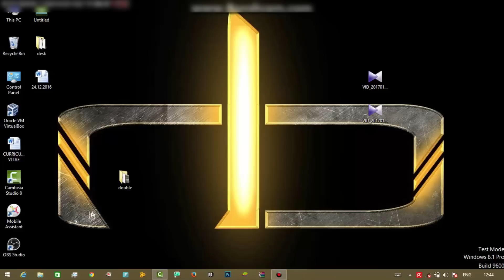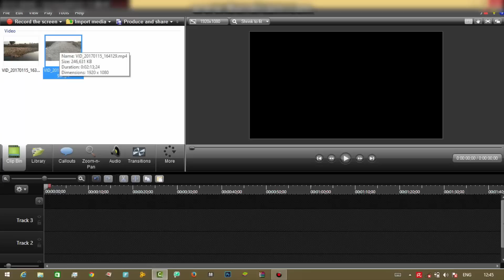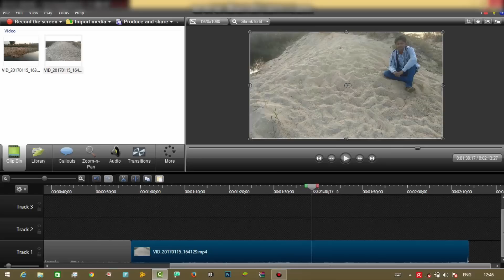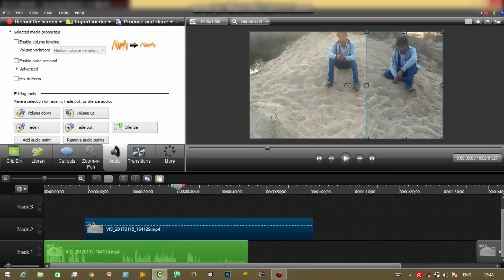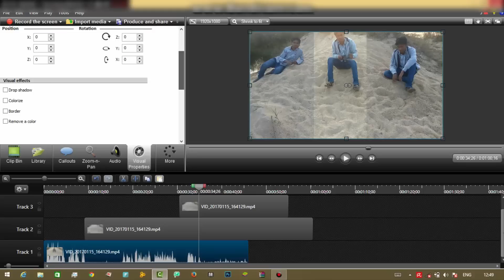HOW TO CREATE DOUBLE ROLE VIDEO EASILY || EASIEST WAY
Aur aapko serial key find karna pata hai, wright?

                    ●▬▬▬▬▬๑۩۩๑▬▬▬▬▬▬●
                                  RULEBREAKER
                    ●▬▬▬▬▬๑۩۩๑▬▬▬▬▬▬●

                   …. Rules Are Meant To Be Broken  ….

‌⭕Follow us on
⭕Instragram id   :-     rb_charlie